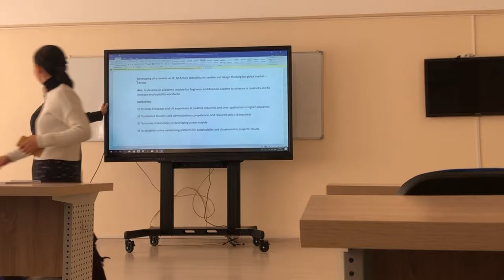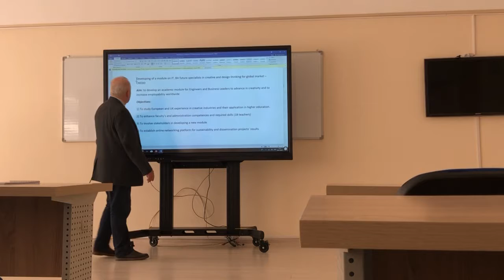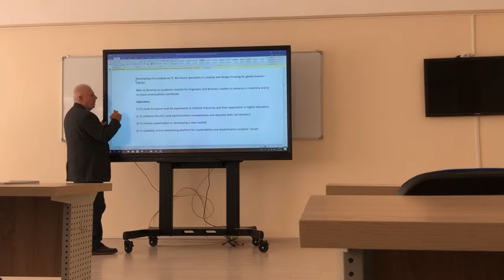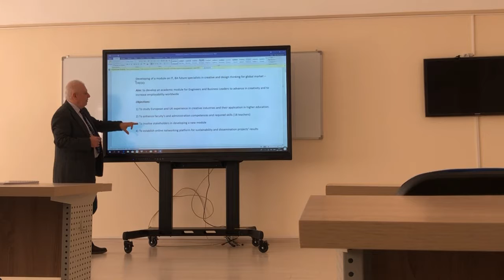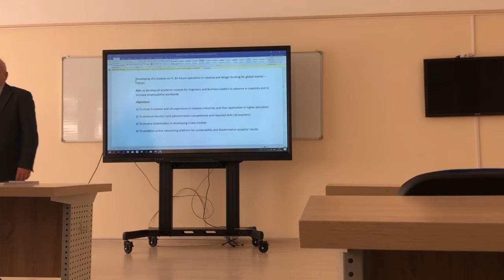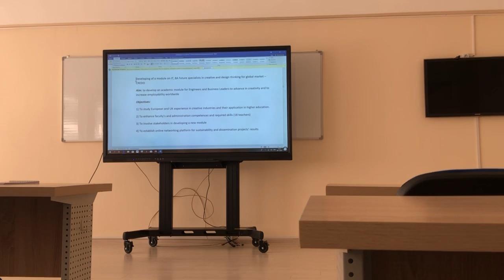8-11-19 Разбор задания (часть 1)